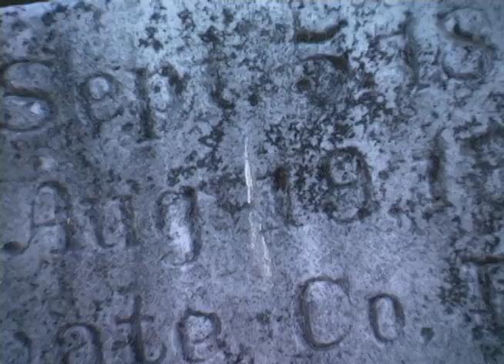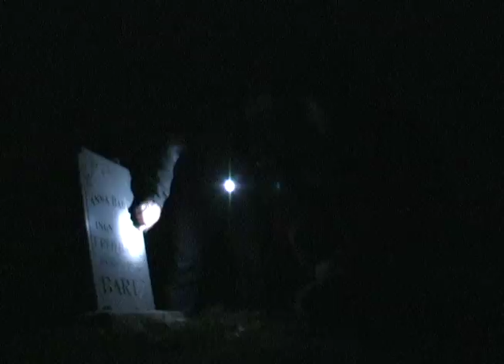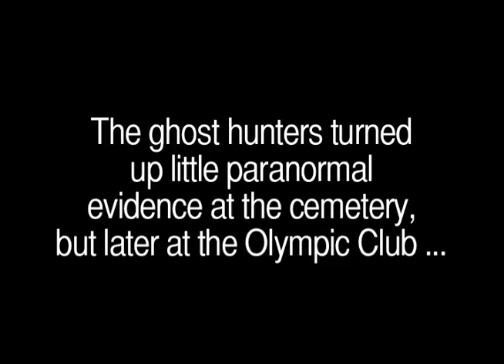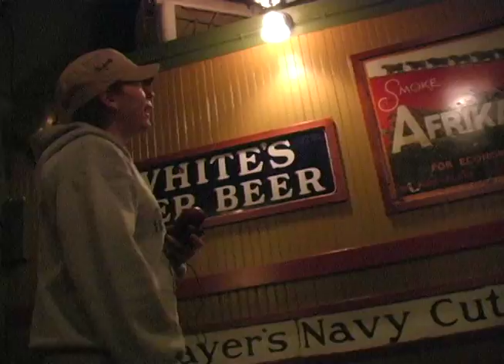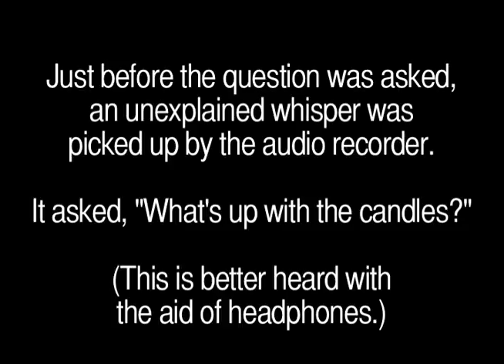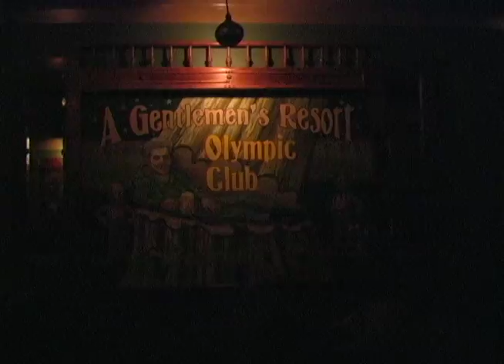Northwest Ghost Hunters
Researchers with the Northwest Paranormal Association seek out spirits in a pioneer cemetery near Chehalis, Washington.